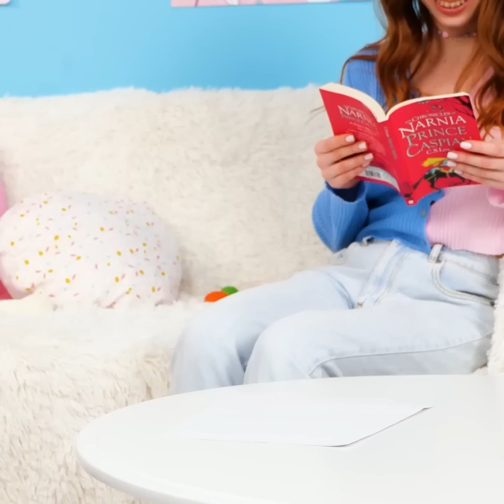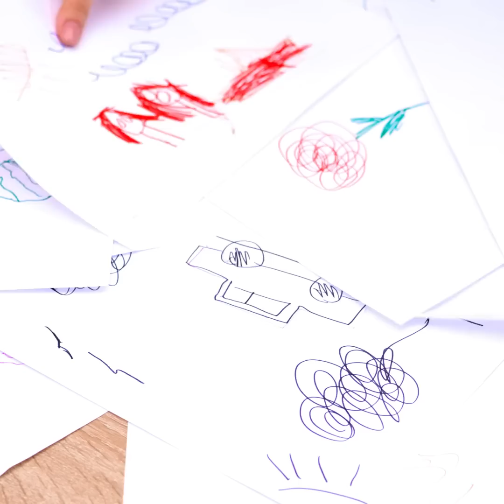AWESOME GADGETS FOR SMART PARENTS || HOW TO BE FRIENDS WITH YOUR KID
Timestamps:

00:00 Toilet gadget for kids;
00:14 Smart moneybox;
00:37 Make bathing easier;
01:27 Cool hairstyle;
07:34 Mini bath for kids.